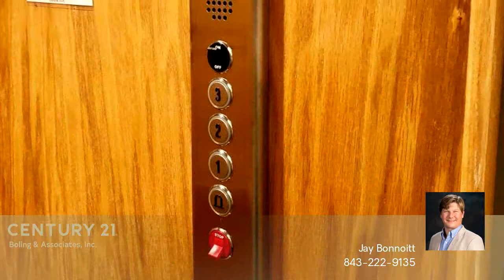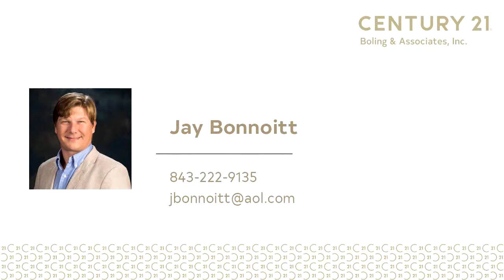Residential for sale - 811 Murray Ave., Myrtle Beach, SC 29577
Loaded with upgrades, move in ready, and in perfect shape.  This fully furnished,  2 bedroom, 2 full bath, 2 half bath, true town home is an easy walk from shops, restaurants, bars, the movie theater, parks, walking and biking trails, and every thing else that the Market Common has to offer. Close to the beach and Myrtle Beach State Park. Home has a private elevator, single car garage,  granite counter tops, gourmet kitchen, stainless steel appliances, hardwood floors, extensive crown, chair rail, and picture-frame moldings throughout and much, much more. Home also has a downstairs office/study. Don't wait till this opportunity in the heart of Market Common passes you buy. Come see this home today!

Bedrooms: 2
Bathrooms: 2 full and 2 half
Square Feet: 0
Price: $309,900

01/25/2019 01:34:02 am

Last modified: